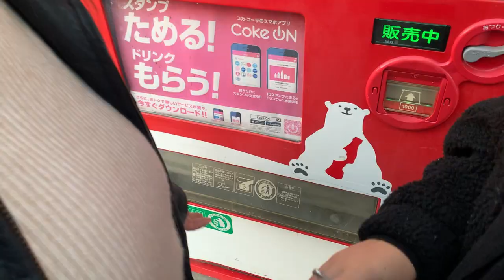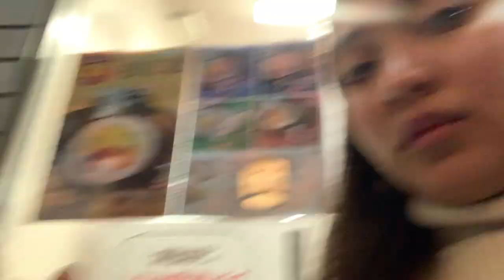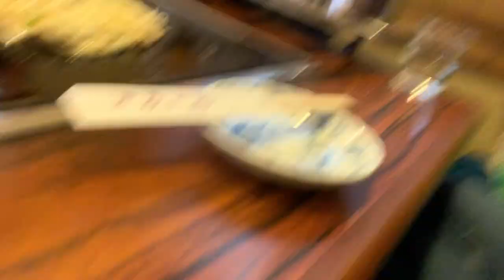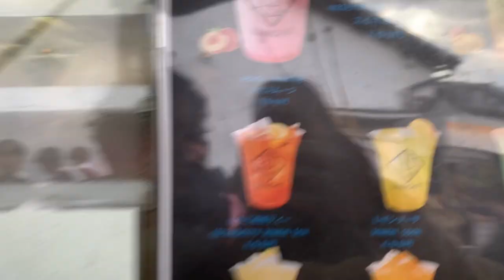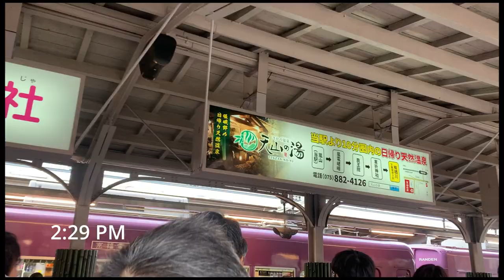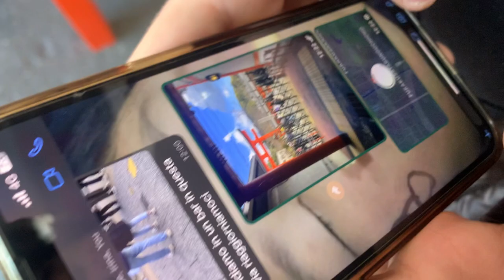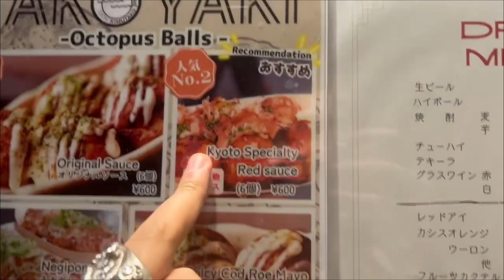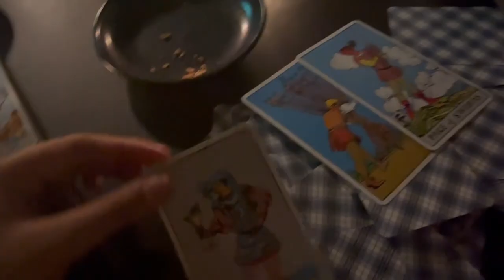Bella's Vlog #18 - Kyoto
essentially a mukbang